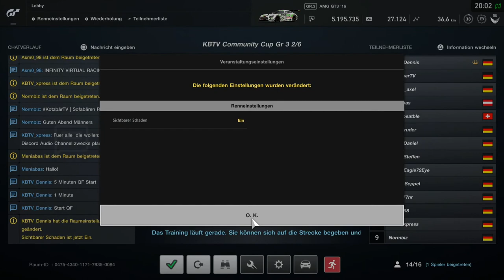Community Cup 26.05.2020 | GT3 | Red Bull Ring (Spielberg) | Let's Play GT Sport deutsch PS4 Live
In diesem Live-Stream kommentiert Ralf alias Kotzender Eisbär und spielt mit euch das Rennspiel Gran Turismo Sport auf der PlayStation 4.

IHR MÖCHTET EIN TEIL DER COMMUNITY WERDEN?

▷ Gebt den Videos, die euch gefallen, einen 👍

💚 Dann könnt ihr z. B. GT Sport oder andere schöne Dinge über den folgenden Link auf Amazon kaufen

💚 Und wer ein kleines Trinkgeld hinterlassen möchte, kann dies gerne über Tipeeestream machen

* Und so funktioniert das: Die markierten Links sind sog. Wenn ihr darauf klickt und danach etwas kauft, erhalte ich dafür eine kleine Provision. Und das Tolle daran: Ihr zahlt deswegen keinen Cent mehr als normal.

▷ Die Produkte in diesem Video haben wir von unserem eigenen Geld oder euren Trinkgeldern gekauft.

▷️ Alle Äußerungen im Video stellen die persönliche Meinung der Kommentatoren dar und wurden nicht durch die Entwickler oder Publisher beeinflusst.

IHR MÖCHTET MEHR ÜBER "KOTZENDER EISBÄR TV" ERFAHREN?

Dann schaut doch mal in den Sozialen Netzwerken und auf den folgenden Seiten vorbei:

GT Sport für PS4 ist eine Rennsimulation von Polyphony Digital und Sony Interactive Entertainment und der siebte Hauptteil der Gran Turismo Franchise. Das Spiel enthält zahlreiche reale als auch fiktive Rennstrecken, bietet einen breiten Fuhrpark von klassischen Straßenfahrzeugen bis hin zu modernen Supersportwagen und ist komplett in deutsch spielbar.

In diesem Let's Play seht ihr Gameplay aus dem Sport-Modus, dem PvP Online Multiplayer. Aufgenommen bzw. gestreamed wurde das Videomaterial in HD Auflösung (je nach Streaming-Dienst 720 oder 1080p) und mit 30-60 Bildern pro Sekunde (FPS).

Bitte unterstützt die Arbeit der Entwickler und kauft Hard- und Software nur im Original!